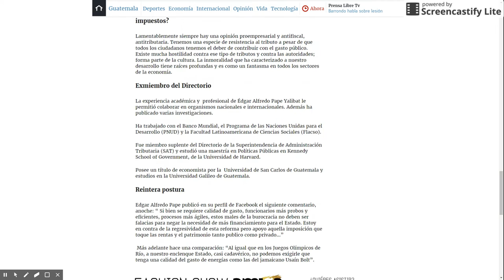Tutorial para comentar en Prensa Libre.com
Prensa Libre implementó la aplicación Disqus como herramienta para que los usuarios puedan comentar e interactuar con otros lectores. Esta es una guía rápida de cómo utilizarla.